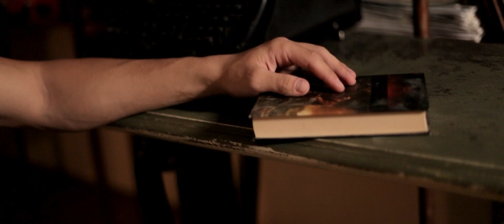Nikolas Sax - Sa nu ma mai suni